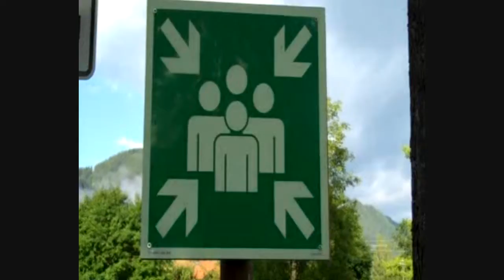CASTLES AND BOATS (8/9/10)